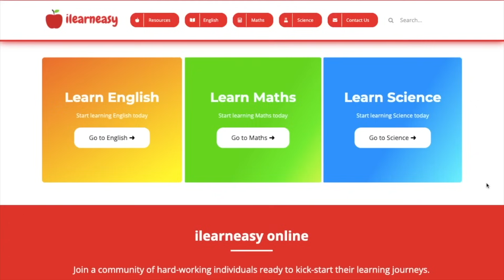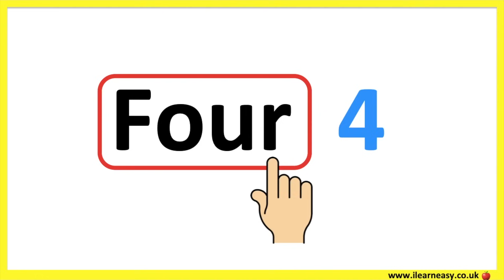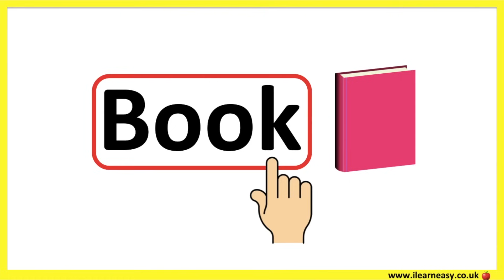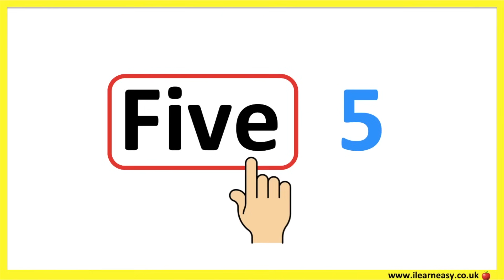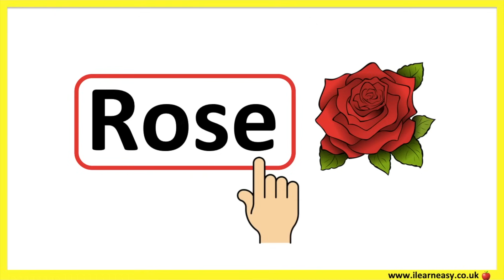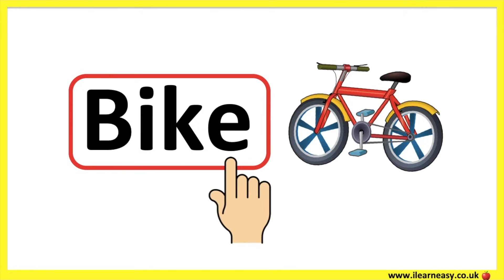4 Letter Words List 🤔 | Phonics lesson | Reading Lesson | Learn with examples